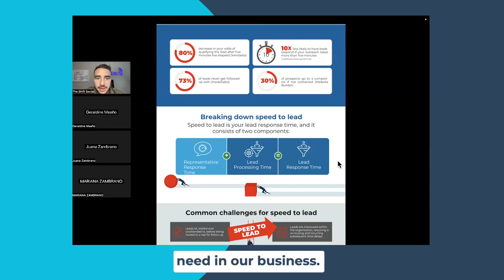You may be throwing away 80% of your leads! 😱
Scale Your Car Dealership's Sales: Discover the Secrets to Consistent Growth shiftsocialscale.com

Are you a dealership looking to sell more cars and boost your revenue? Look no further! Our team has developed a proven S.C.A.L.E. System that has helped numerous dealerships achieve outstanding results, and we can help you too.

In this video, we'll showcase the incredible results our clients have achieved by implementing our S.C.A.L.E. System. From increasing sales volume to improving customer satisfaction, our system has helped dealerships across the country achieve unprecedented success.

Our S.C.A.L.E. System is a comprehensive approach that encompasses all aspects of dealership operations, including Sales, Customer Service, Advertising, Leadership, and Efficiency. Our team of experts will work closely with your dealership to tailor a solution that meets your specific needs and goals.

With our S.C.A.L.E. System, you'll learn how to effectively identify and target your ideal customer base, streamline your sales process, optimize your advertising campaigns, and develop strong leadership skills to motivate your team. Our proven strategies and techniques will help you increase your dealership's revenue, boost customer retention, and ultimately sell more cars.

Whether you're a small or large dealership, our S.C.A.L.E. System can be customized to fit your unique requirements. Don't miss out on the opportunity to achieve remarkable results for your dealership. Join us on this exciting journey to success and learn how our S.C.A.L.E. System can help you sell more cars and take your dealership to new heights!

SellMoreCars DealershipSuccess SCALESystem. So, what are you waiting for? Let's get started